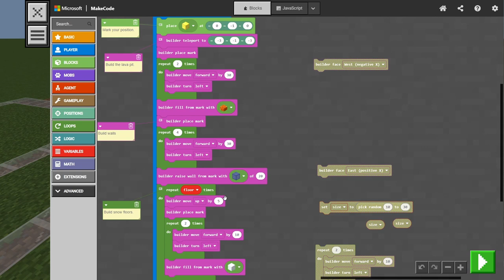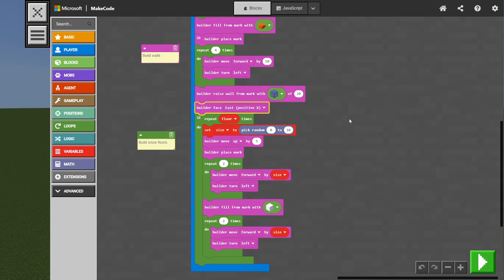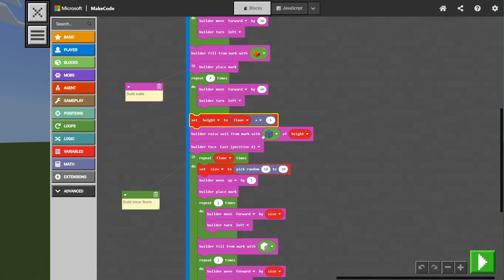Coding in MINECRAFT - MEGA Spleef with variables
Improve your code for the Minecraft mini game and make MEGA Spleef! You will learn about variables, the data storages for your code, and its smart use. Make the code flexible and more fun you and your friends with no time.

⚠️Code Connection for Bedrock unfortunately still doesn't work in the time of recording. You need to use Minecraft Education edition.